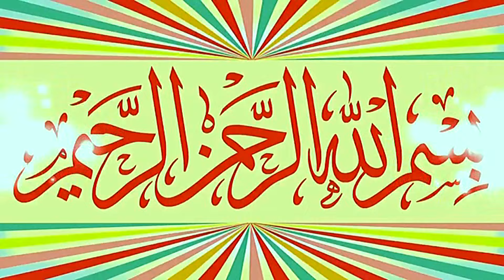Very Sweet Voice Mien Sunay Tilawat e Quran By Qari Abdul Salam Azizi.2024.Zafar Okara Official